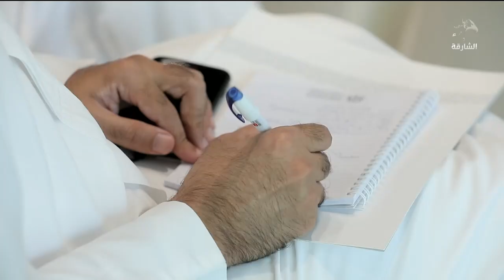موارد الشارقة تنظم جلسة حوارية حول بناء بيئات عمل مرنة ومستدامة